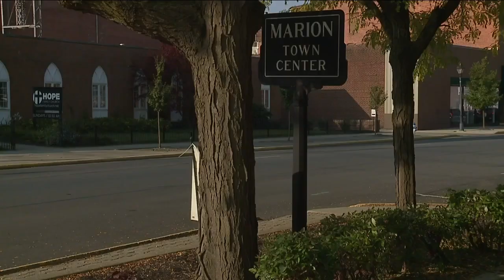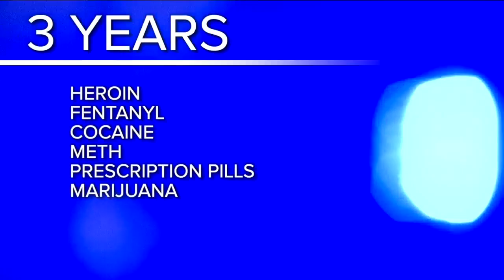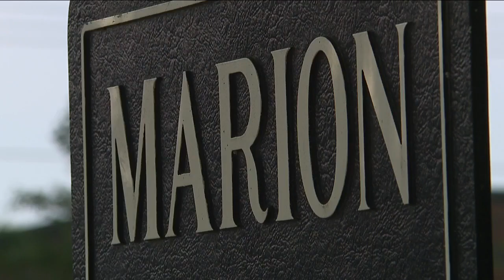43 people arrested for alleged involvement in Marion drug trafficking organization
Dozens of people were arrested in Marion County Wednesday morning for their alleged roles in a drug trafficking ring involving the distribution of heroin, cocaine, crack cocaine and fentanyl in Marion County, the U.S. Attorney for the Northern District of Ohio said during a news conference.